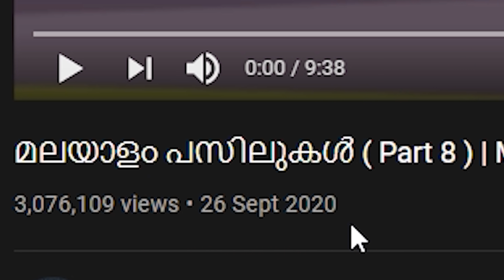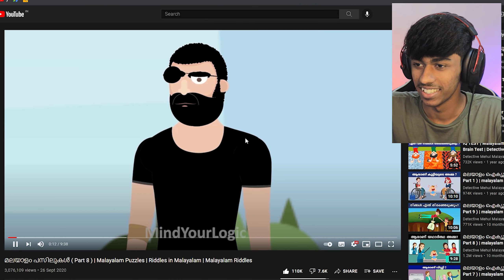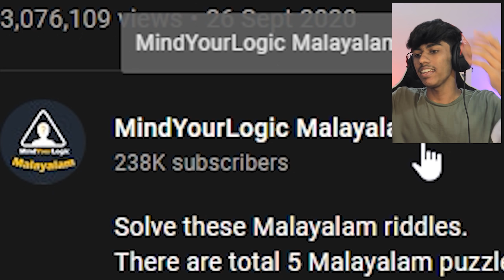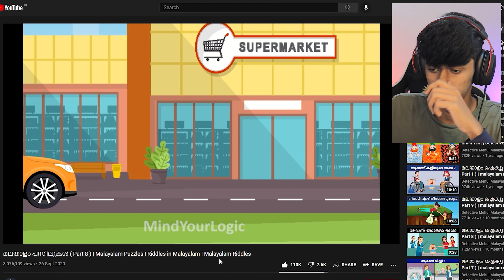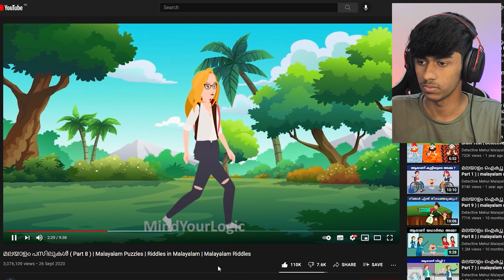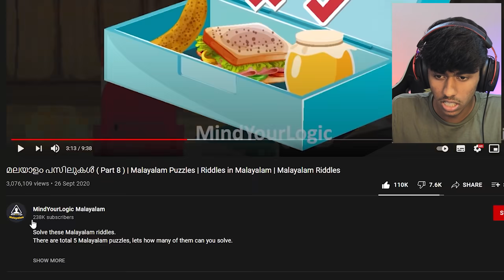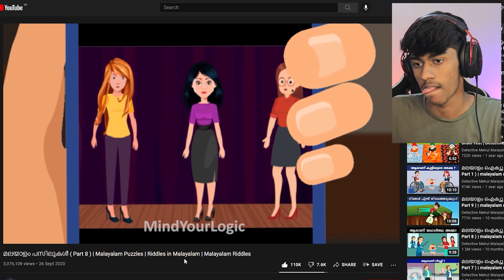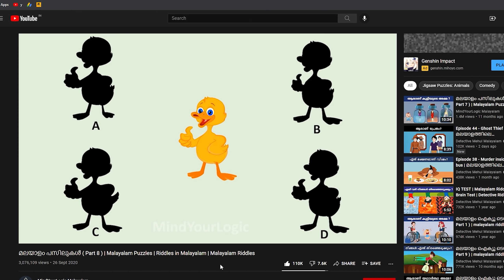AMMA OR WIFE ? impossible questions | Soloviner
In this video, We are finding some Riddles
credits - Mindyourlogic Malayalam

Thankyou. !